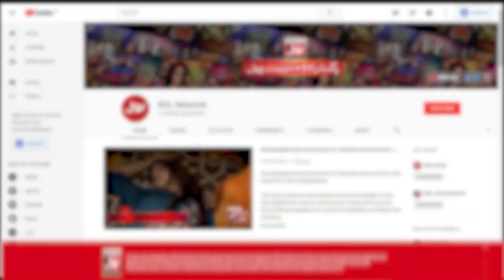Saud Ka Dosri Shadi Ka Irada? | Javeria Ko Live Show Mein Sach Bta Dia | Mathira | The Insta Show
Saud Ka Dosri Shadi Ka Irada? | Javeria Ko Live Show Mein Sach Bta Dia | The Insta Show | Mathira Show

Saud Ka Dosri Shadi Ka Irada?